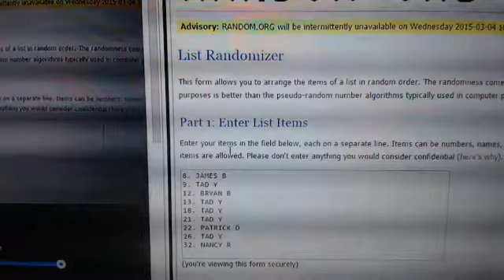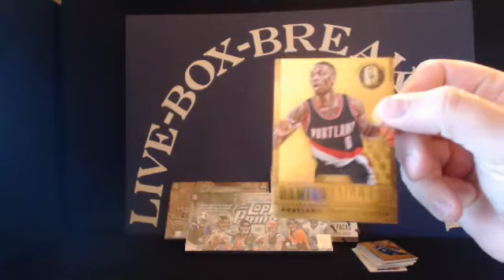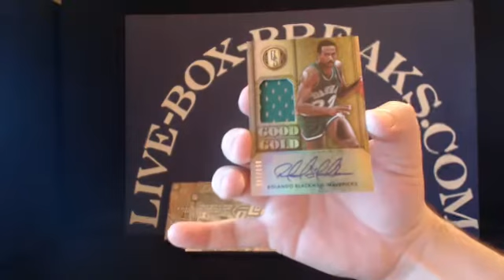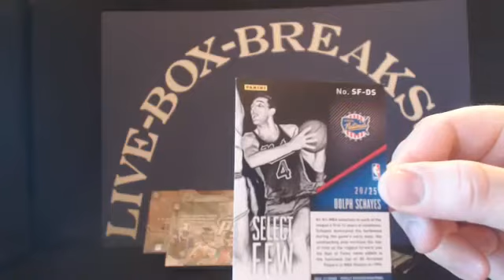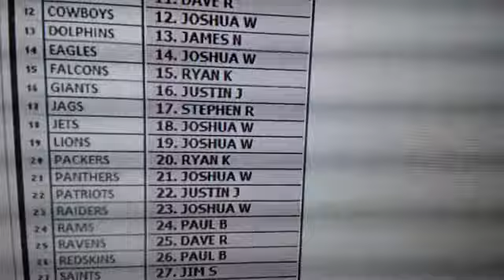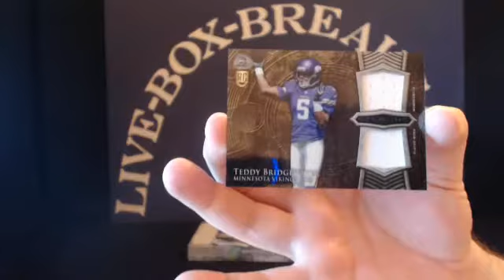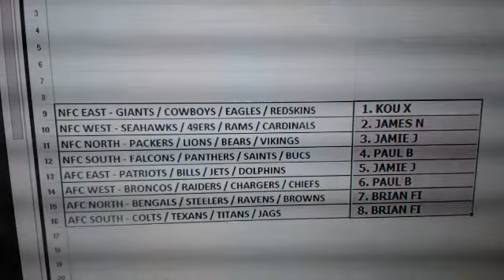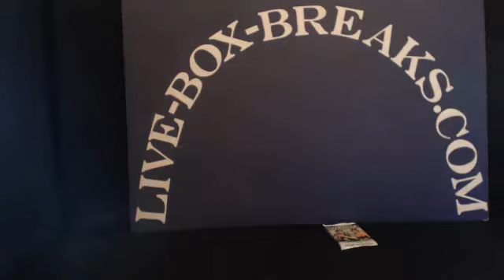LIVE-BOX-BREAKS.COM ~ 3/1/15 ANDREW WIGGINS ROOKIE AUTO TRIPLE PRIME PATCH /25!